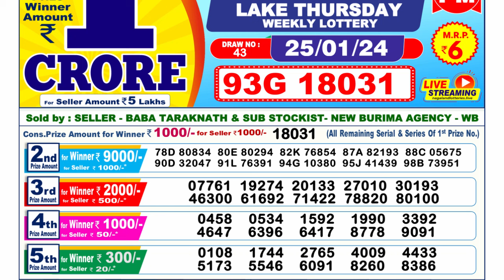Dear Lottery Sambad 6pm today 25.01.24 Nagaland State Lottery Result